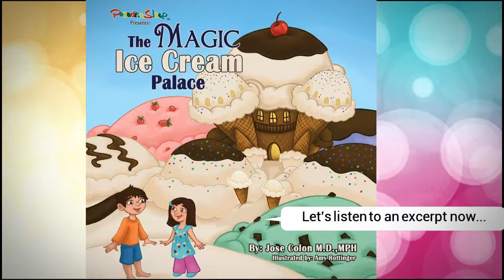The Magic Ice Cream Palace Excerpt Ending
A children's story for sleep! Sleep better... tonight!

Help promote sleep health advocacy!